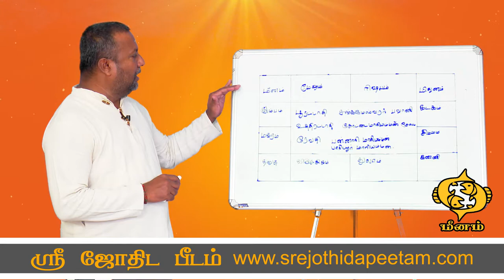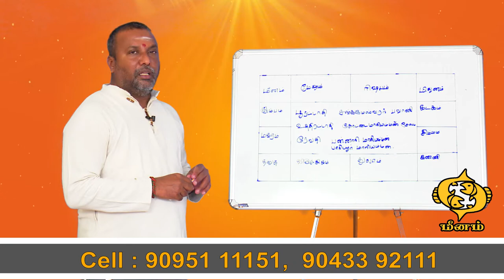sani peyarchi Parikaram 2020-2023 tamil | Sani peyarchi 2020 meenam | சனி பெயர்ச்சி பரிகாரம் மீனம்